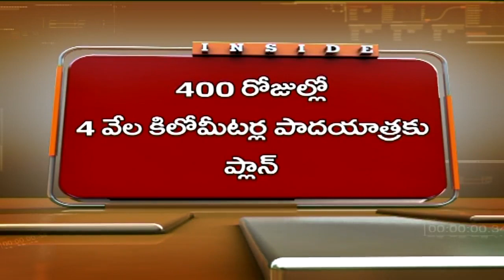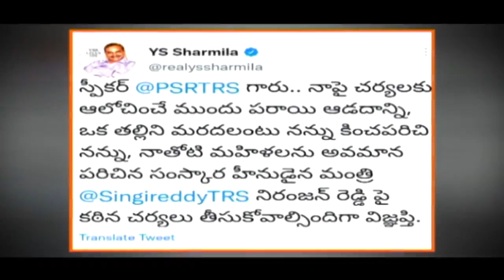పాదయాత్ర రూట్‌ మార్చిన షర్మిల...ఉత్తర తెలంగాణపై కన్ను || INSIDE || ABN Telugu